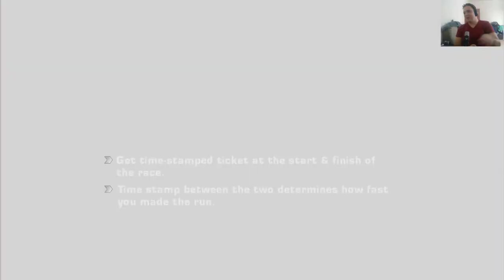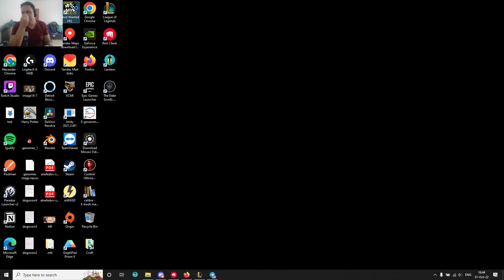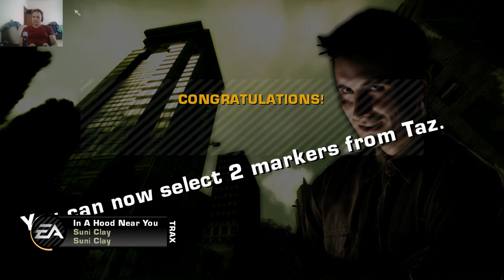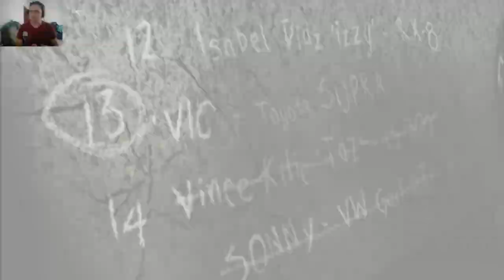Mad Skillz: Need for Speed Most Wanted. Fun Run #2